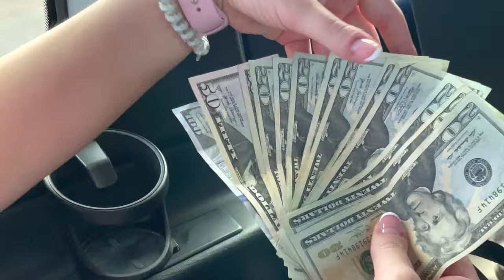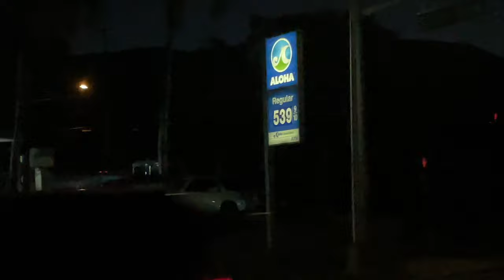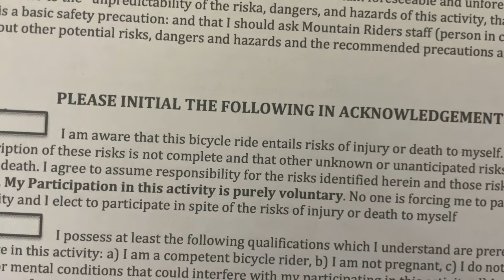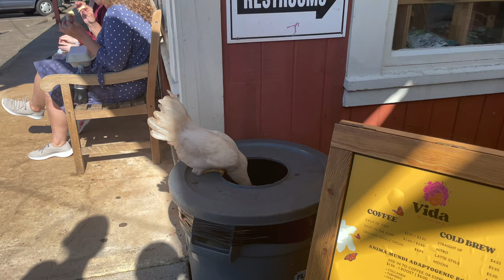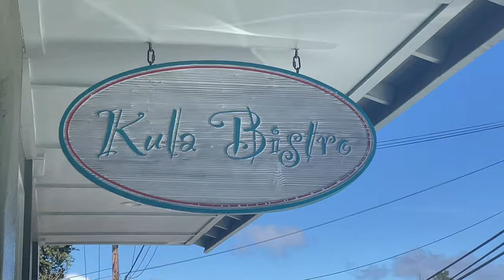Maui 2023 || Part 1